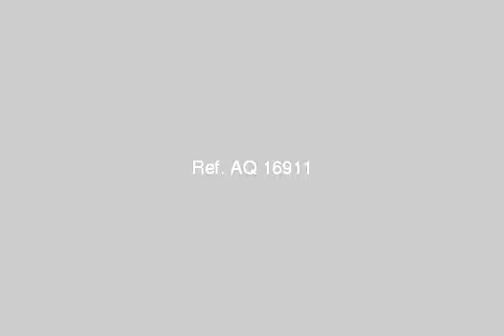للبيع شقة 120 متر بسامية الجمل بالمنصورة - mlseg.com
- سامية الجمل - Egypt Real Estate |    Dakahlia / Mansoura |        Apartment For Sale